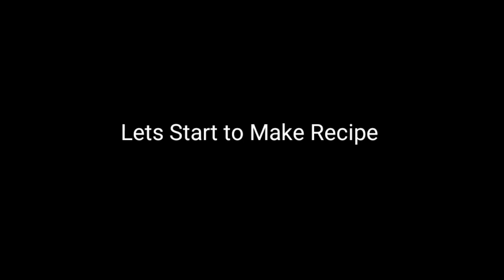सबसे Healthy गहत की दाल। Gahat Dal | कुलथी। Horse Gram | Uttrakhand Famous Recipe | Khana Banaye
Friends today I am going to share this very Delicious  it is very tasty and delicious  recipes " Gahat  Ki Dal  " must try

Thanks
Khana Banaye

Gahat ki dal
Gahat recipe
Uttrakhand Famous
Pulses
Kumaon recipe
Kumaon famous food